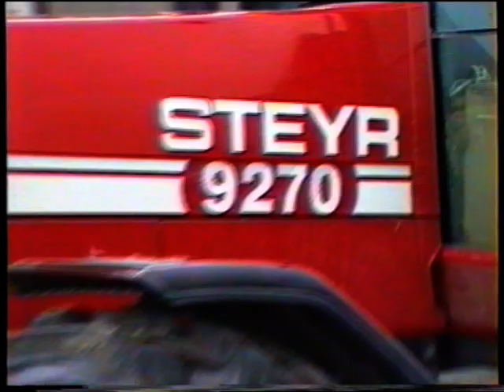magnum a pluh regent Hradec nad Svitavou